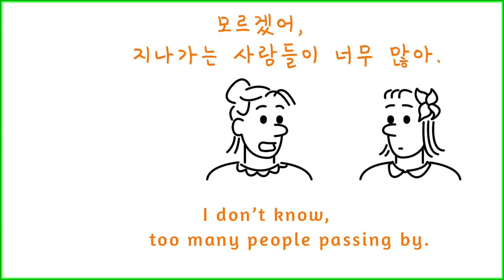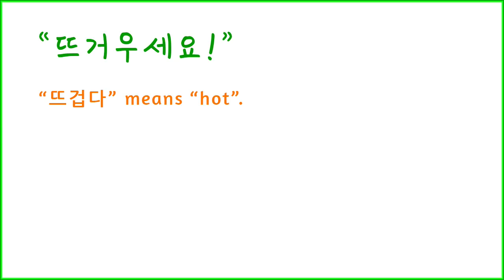Bingdol - ep#1: "You're So Hot!"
Bingdol : Corey's Best Translator
Episode #1 - "You're So Hot!"